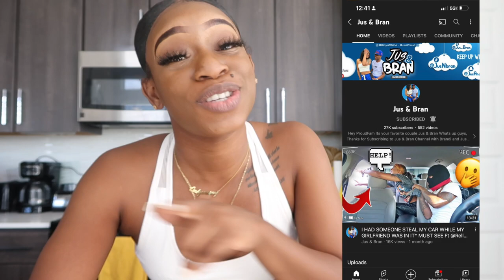Husband Caught Cheating With UBER Driver!!!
make sure you follow all social media sites.